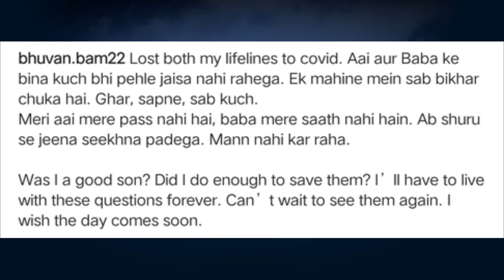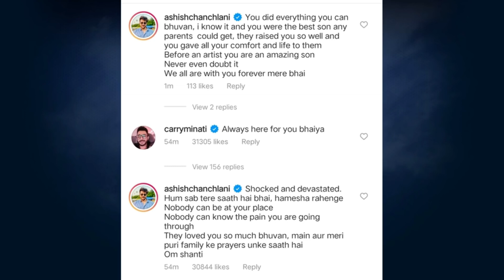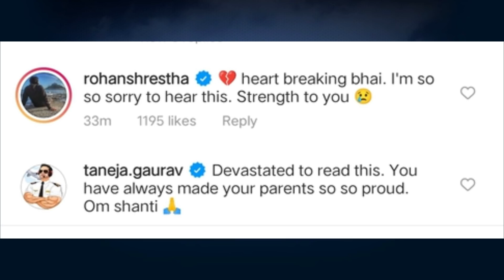Bhuvan bam parents death || all celebrity reaction on this sad day || bhuwan bham